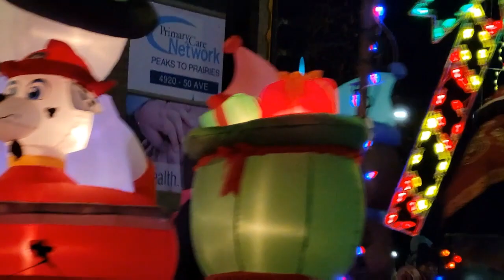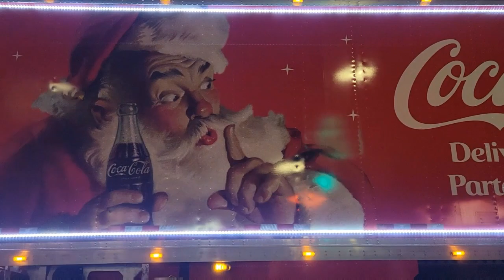ANNUAL CHRISTMAS PARADE IS THE MOST ANTICIPATED EVENT IN OLDS ALBERTA,CANADA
THIS CHRISTMAS PARADE IS ONE OF THE MOST ANTICIPATED PARADE IN OUR TOWN BECAUSE THEY CREATE A BEAUTIFUL FLOAT THAT SHOWCASE THE HOLIDAY GLAMOUR.